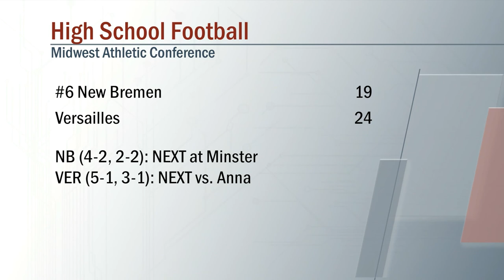New Bremen vs Versailles Football 9/24/2021